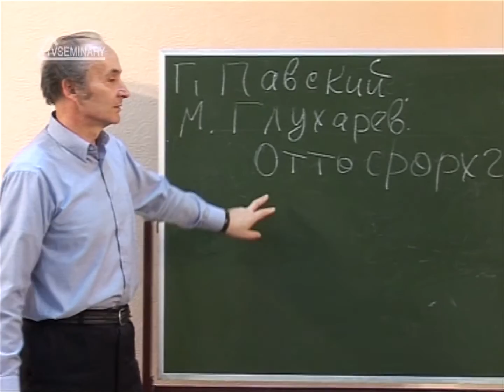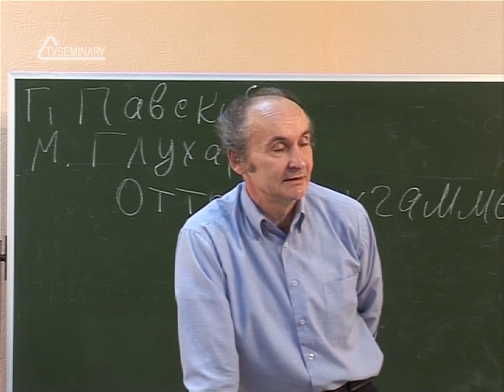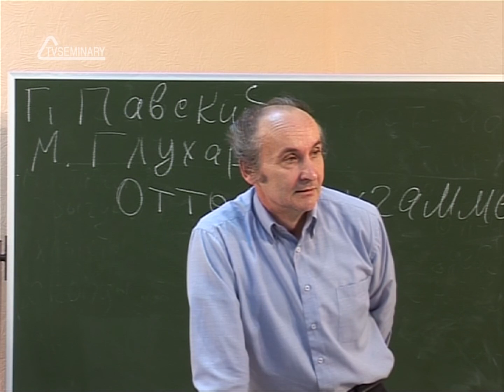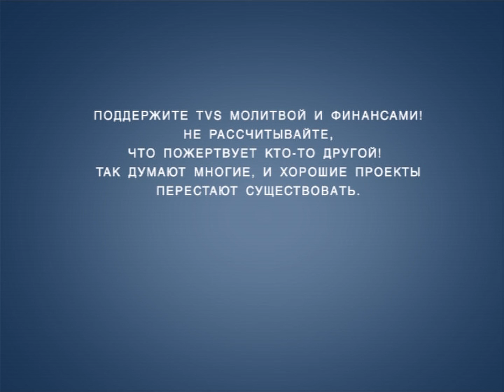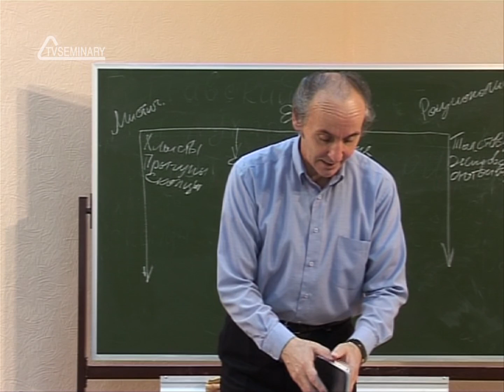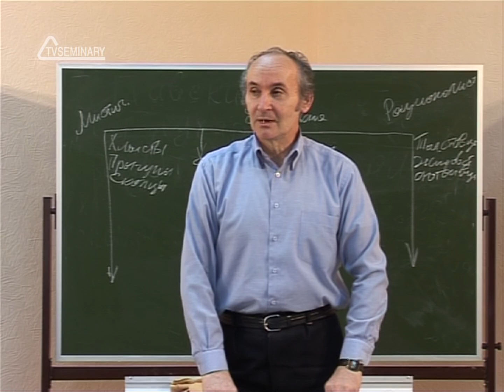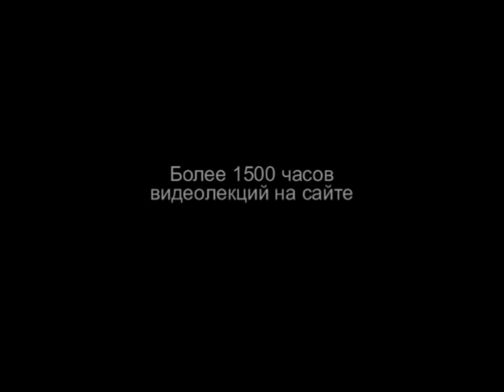HS204 Rus 22. История перевода Библии на русский язык. Синодальный перевод Библии.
В 1856 году в связи с коронацией императора Александра II собирается Священный Синод и поручает четырем академиям возобновить перевод Библии. В 1876 году был издан полный русский перевод Библии, который получил всеобщую известность как "синодальный". В этом фрагменте лекции "История перевода Библии на русский язык" преподаватель Владимир Попов также рассказывает о движении книгонош в Петербурге, об оживлении духовной жизни и о  развитии библейского богословия.